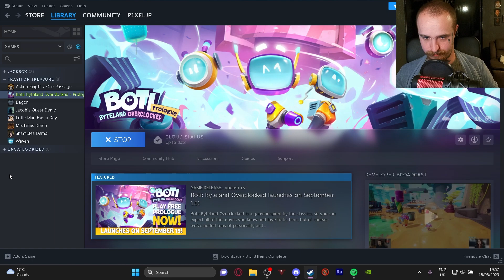BOTI Byteland Overclocked